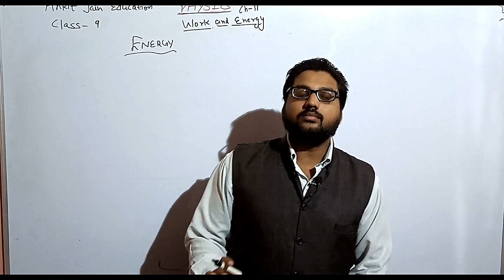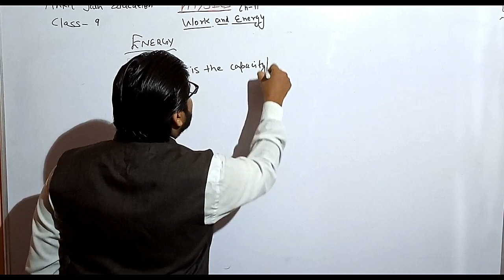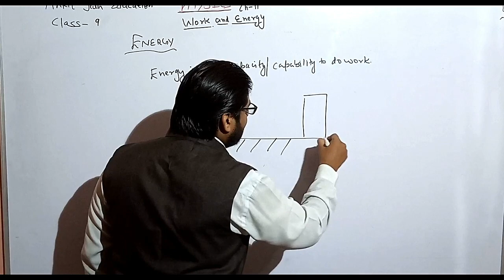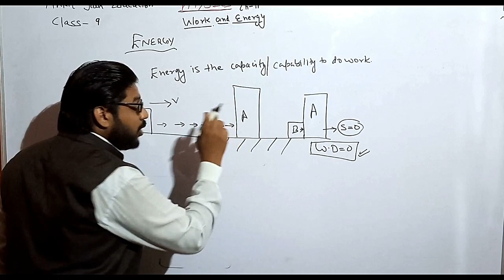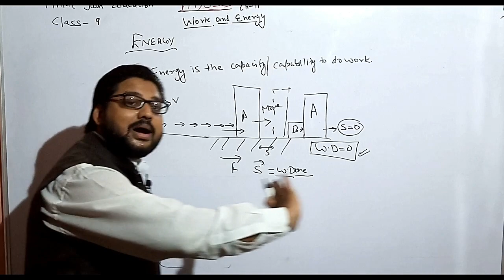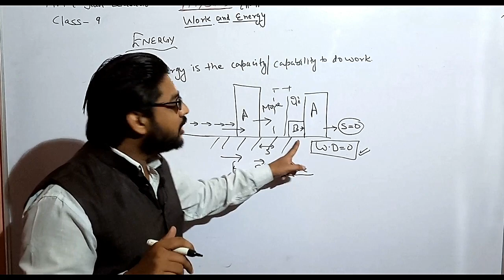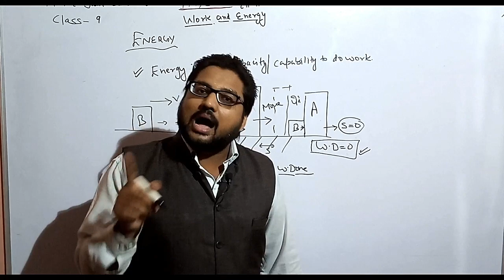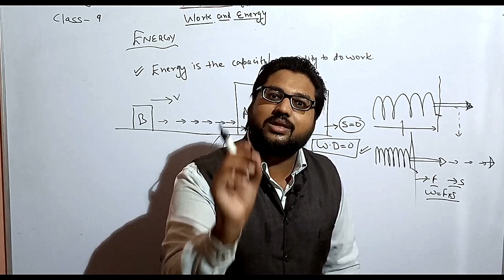ENERGY INTRODUCTION |WORK AND ENERGY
In physics, energy is the quantitative property that must be transferred to an object in order to perform work on, or to heat, the object. Energy is a conserved quantity; the law of conservation of energy states that energy can be converted in form, but not created or destroyed.
ENERGY INTRODUCTION |WORK AND ENERGY| Science 11.5 Ch-11 |CLASS 9 PHYSICS NCERT|
unit of energy is Joule (1 KJ = 1000 J). Form of energy : (P.E & K.E.), heat energy, light energy, sound energy etc. Kinetic energy is the energy possessed by a moving body by virtue of its motion.
CLASS 9, 10, 11, 12 VIDEOS
ALL THE VIDEO HAS LANGUAGE ENGLISH MIXED WITH HINDI
ACCORDING TO CBSE NCERT
FULL EXPLANATION as that of the classroom lectures.
This complete chapter WORK AND ENERGY (Science class 9 chapter 11) will be comprising of small videos and we will complete syllabus as recommended by CBSE and NCERT AND different board through out india.